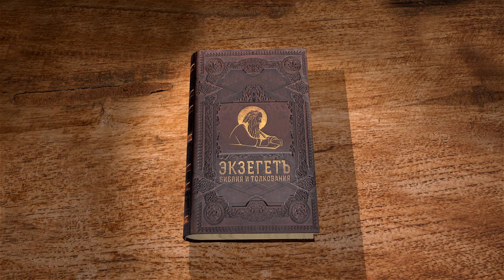1-е Послание Иоанна. Глава 1 "Бог есть свет" Протоиерей Олег Стеняев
Команда Экзегет.

Библейский портал Экзегет предлагает цикл лекций со священником Олегом Стеняевым на 1-е Послание Иоанна.
Соборное послание святого апостола Иоанна Богослова было написано в 90-е годы первого века Р.Х. Обращено к верующим малоазийской церкви.

🔸   Свидетельства о личности Христа
🔸   Истинность благовествования
🔸   Великая радость познания
🔸   "Бог есть свет"
🔸   Грех – удаление от Бога
🔸   Путь к прощению греха
🔸   Повреждение от отрицания греха